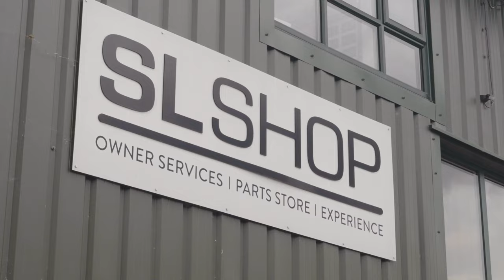Inside the Mecca of Mercedes-Benz: The SL Shop with Alex Brundle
Following Alex Brundle's road test of the @TheSLShop's  beautiful Mercedes-Benz SL300 restomod, we returned to talk with Sam Bailey, SL Shop CEO,  who was kind enough to offer a full tour of this 'Mercedes Mecca' and explain why Stuttgart's "super leicht" line is so special.